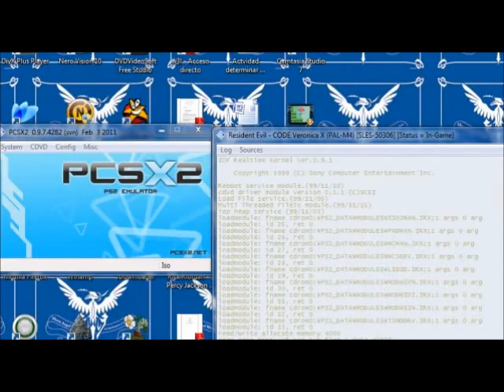Let's Play Resident Evil Code Veronica X - Part 3: In the palace (B)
Time to get frozen... and annoying laughs ¬¬